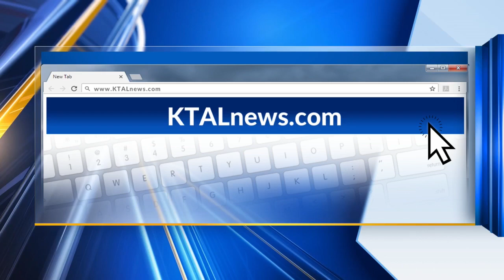Procession, tentative funeral arrangements announced for Shreveport Marshal Charlie Caldwell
A procession is planned for Friday to bring the body of Shreveport Marshal Charlie Caldwell home from Florida. Caldwell drowned last week off the Gulf Coast of Florida in an apparent boating accident. According to the Shreveport City Marshal’s Office, the procession will meet at 9 a.m. Friday at the funeral home in Pensacola and begin the procession north through Baton Rouge and up I-49 into Shreveport, where it will end at Heavenly Gates Funeral Home on Jewell Street.